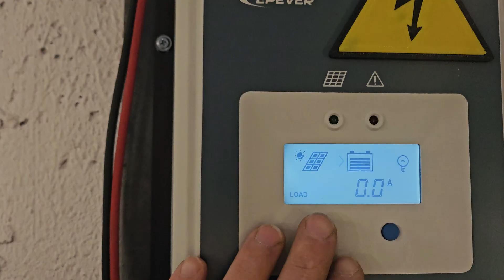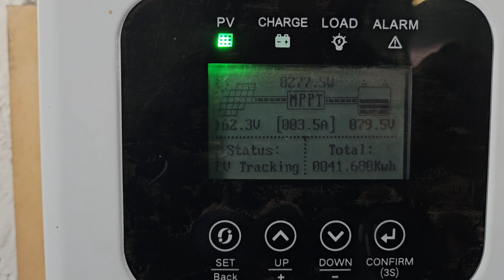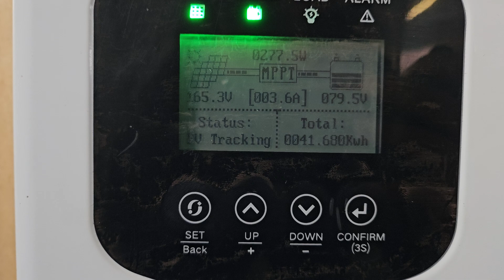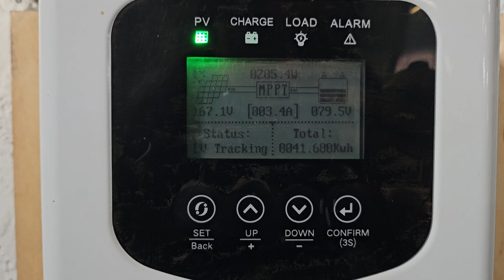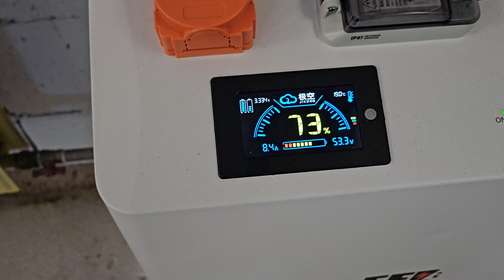Pierwszy śnieg zima 2024. Czy warto odśnieżać fotowoltaikę panele PV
Krótka relacja z słonecznego dnia 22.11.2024r.

Gdybyś chciał kupić magazyn LFP to polecam skorzystać z mojego linku referencyjnego.
Ciebie to nic nie kosztuje a mi daje dodatkowe możliwości bym mógł pokazać Tobie więcej.

Z góry dziękuje i pozdrawiam, Kamil.